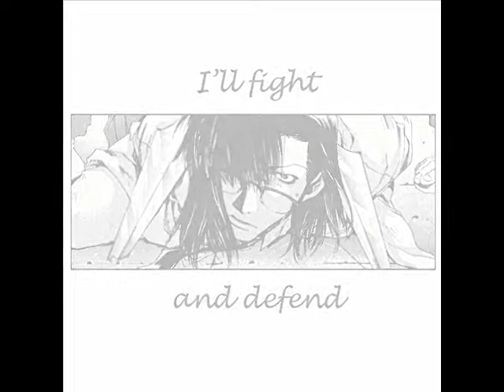KenrenXTenpou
THIS VIDEO HAS BEEN MADE BY MY SISTER, MOGURILEA, ALL MERITS ARE HERS!
Video of the characters Kenren and Tenpou from Saiyuki Gaiden, from Minekura Kazuya. Shonen ai.